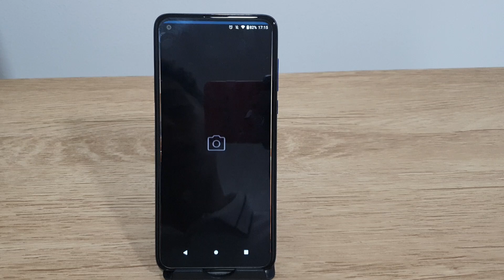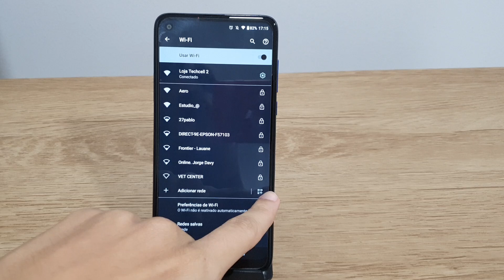Como se conectar a uma rede Wi-Fi via QR CODE no Moto G8 - Passo a passo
Fala pessoal!! Nesse video estarei mostrando uma forma de Como se conectar a uma rede Wi-Fi via QR CODE no Moto G8.